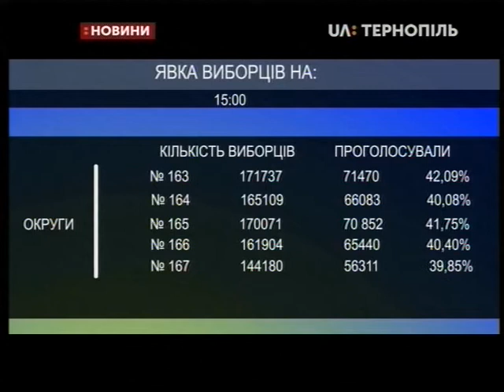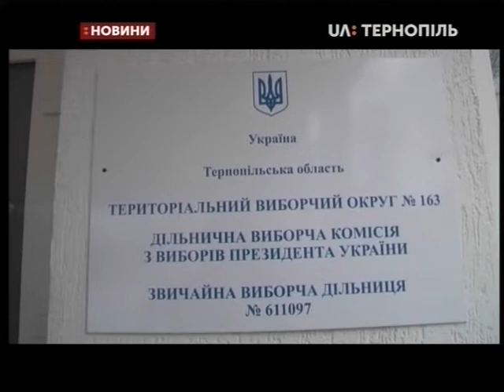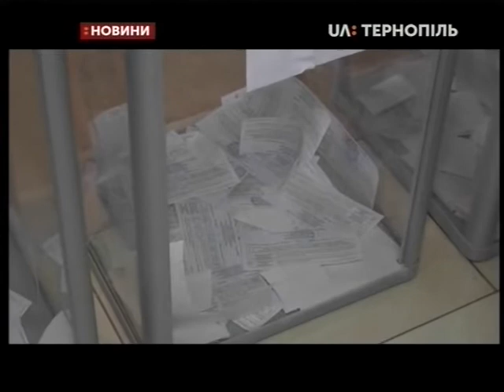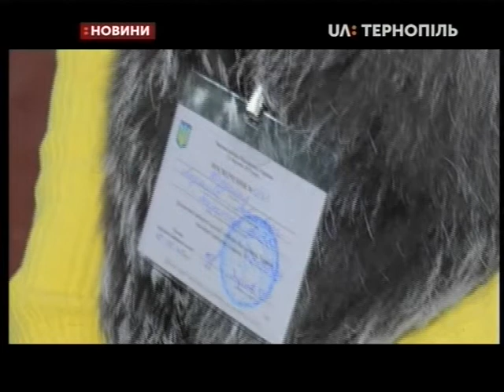21.04.2019. Новини. 19:00